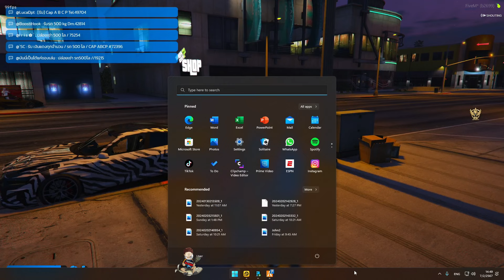เมื่อจอนนี่คุยกับแบรี่กับเฮียหลงเรื่องแพ็ค เติมเงินในวอทกับ แลกซื้อของกับซื้อรถ | GTAV | WC2 EP.8856